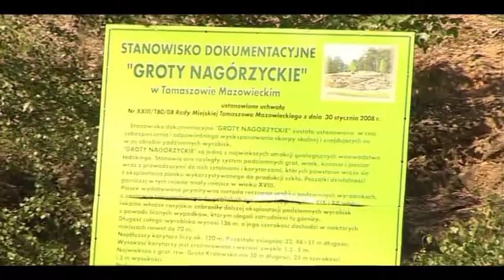Groty Nagórzyckie nadal w rękach Zbója Madeja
Groty Nagórzyckie nadal będą administrowane przez Skansen Rzeki Pilicy. Do zadań administratora będzie należało udostępnianie podziemnej trasy zwiedzającym,jej konserwacja,a także organizowanie widowisk historycznych i regionalnych,oraz imprez o charakterze rekreacyjnym i turystycznym.